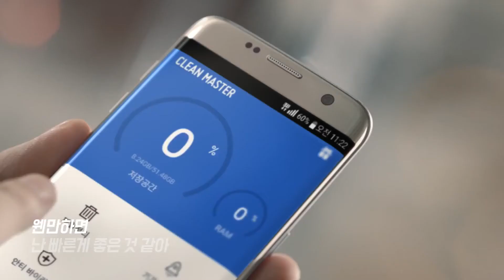韓國廣告- Zion T 獵豹清理大師 Clean Master 廣告